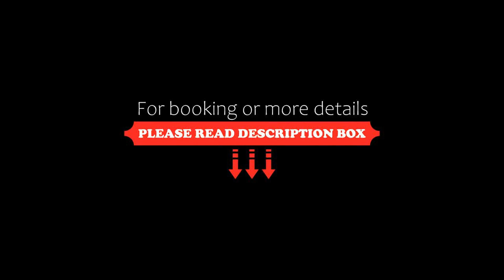Hotel President Wilson, a Luxury Collection Hotel, Geneva, Geneva, Switzerland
About Property:
This property is 5 minutes walk from the beach. This elegant 5-star hotel is located on Geneva’s waterfront promenade, offering spectacular views of Lake Geneva, Mont Blanc and the Alps. It features a luxurious spa and an outdoor pool.
All rooms at Hotel President Wilson are air-conditioned and feature state-of-the-art technology, Hermès bathroom amenities, and a flat-screen B&O TV. Free high-speed WiFi (up to 200 MB) is available ...
Property Type: Hotel
Address: 47 Quai Wilson, Paquis, 1211 Geneva, Switzerland
Searching For
1. Hotel President Wilson - a Luxury Collection Hotel - Geneva - Geneva - Switzerland
2. Hotel President Wilson - a Luxury Collection Hotel - Geneva - Geneva - Switzerland Address
3. Hotel President Wilson - a Luxury Collection Hotel - Geneva - Geneva - Switzerland Rooms
4. Hotel President Wilson - a Luxury Collection Hotel - Geneva - Geneva - Switzerland Amenities
5. Hotel President Wilson - a Luxury Collection Hotel - Geneva - Geneva - Switzerland Offers and Deals
Audio Credit:
Track Title: Reasons To Hope
Artist: Reed Mathis